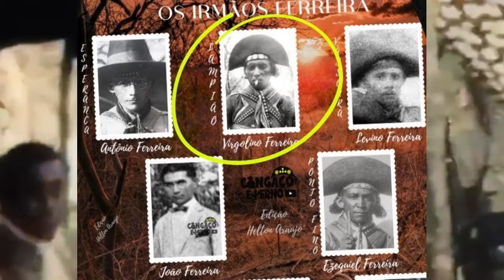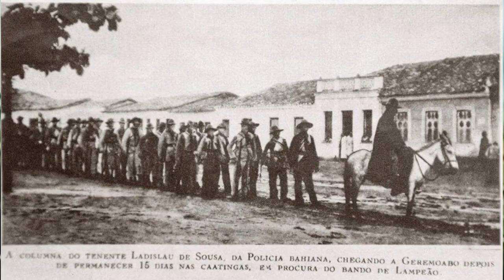A PAIXÃO E AS FERIDAS DE LAMPIÃO E MARIA BONITA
O Capitão Virgulino adora ser fotografado e filmado. Neste sentido, consente que Benjamim Abraão, um fotógrafo libanês, conviva durante meses com o seu bando e colete muito material sobre o cangaço. Esse fotógrafo, contudo, é assassinado por um coronel, e grande parte do seu acervo é destruída. Maria Bonita sempre insistia muito para que Lampião cuidasse do olho vazado. Diante dessa insistência, ele se dirige a um hospital na cidade de Laranjeiras, em Sergipe, dizendo ser um fazendeiro pernambucano. Virgulino tem o olho operado pelo Dr. Bragança - um conhecido oftalmologista de todo o sertão - e passa um mês internado para se recuperar. Após pagar todas as despesas da internação, ele sai do hospital, escondido, durante a madrugada, não sem antes deixar escrito, à carvão, na parede do quarto: Doutor, o senhor não operou fazendeiro nenhum. O senhor operou o olho do Capitão Virgulino Ferreira da Silva, Lampião.